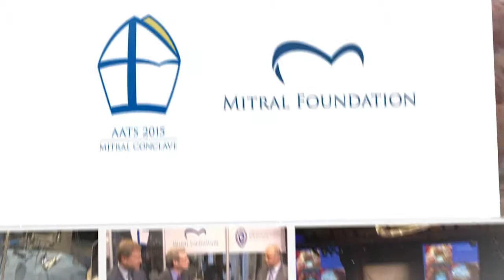AATS Mitral Conclave 2015 | Thought Leaders | Sorin Round Table